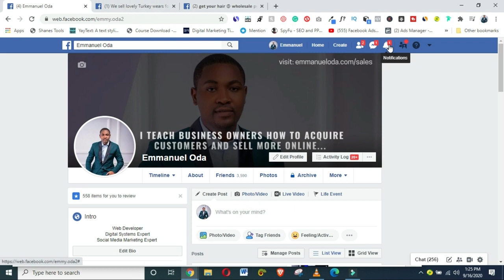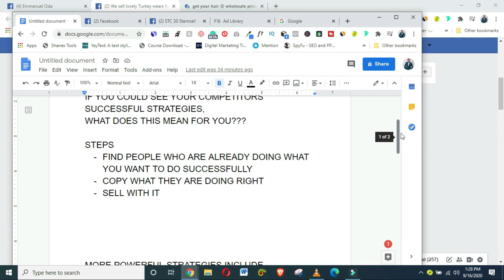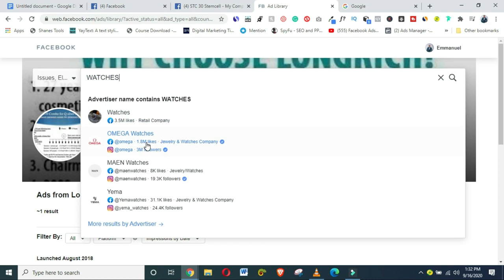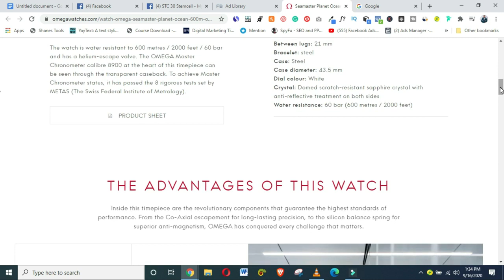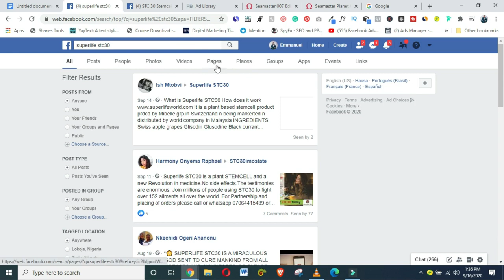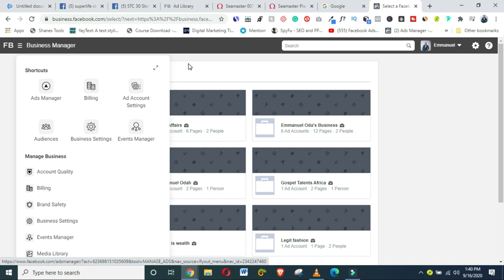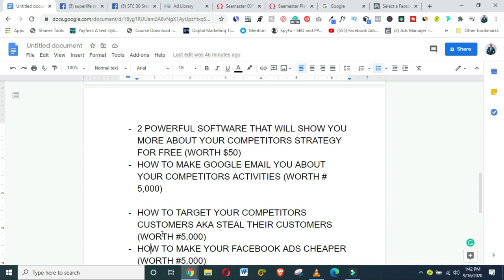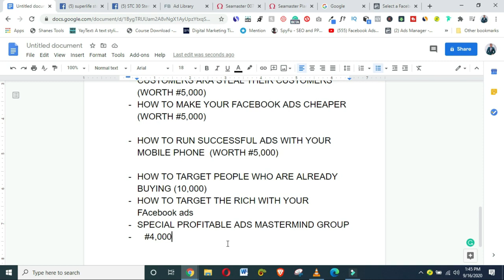HOW TO SPY ON YOUR COMPETITORS FACEBOOK ADS.(COPY DEPLOY SELL METHOD- FACEBOOK ADS FOR MORE SALES)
🖥 A Full Tutorial 2020 On How To Legally Spy On Your Competitor's Facebook Ads For FREEWatch this video to learn how to steal your competitors' customers with Facebook Ads! (and how to find other highly targeted audiences related to your competitors' audiences)

➠ This is a really good VIDEO for learning core concepts and strategies of Facebook Advertising: